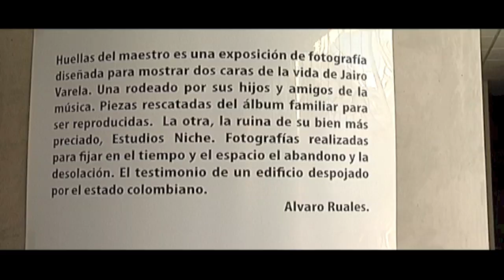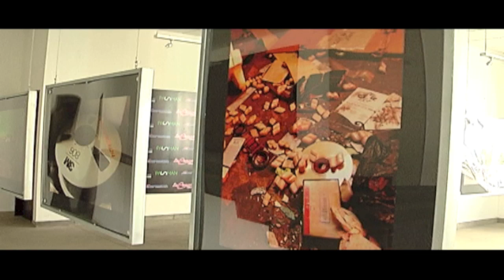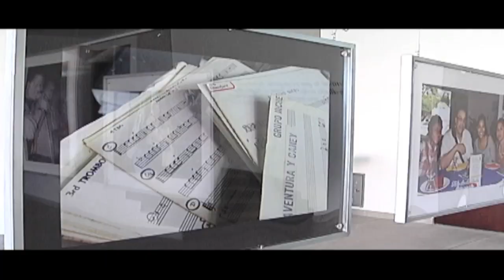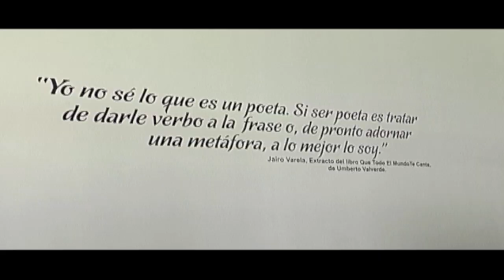Cristina Varela habla del museo en honor de su Padre Jairo Varela en Saborentarima punto com